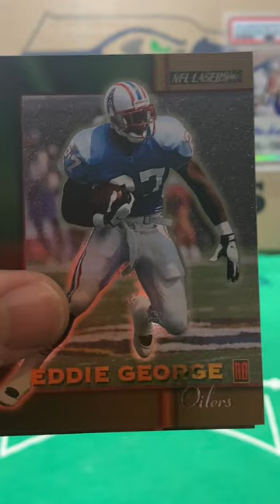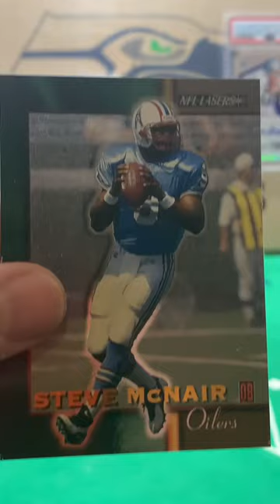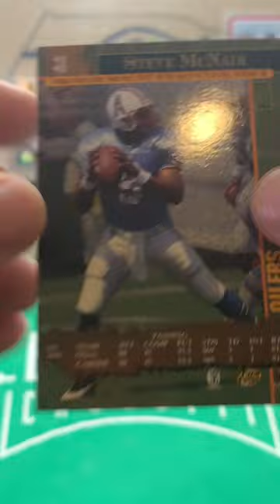Pack Rip 1996 Scoreboard NFL Lasers Football 🏈 Steve “Air” McNair Rookie!!!!